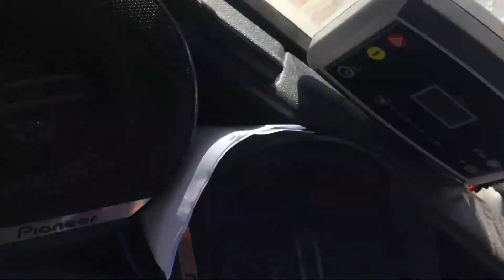On a peut-être un peu TOUT CASSÉ ... 😥 / 4L Trophy 2020 EP04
Bienvenue dans le quatrième épisode de notre 4L trophy 2020.
Au programme les deux boucles dans le désert de Merzouga. Mai ça se passe pas tout à fait comme on le voulait...

On se retrouve vite dans une nouvelle vidéo.

4L TROPHY 2020 :

• Amerasia, tour opérator. Situé en Ile de France
• Radio Open FM, la radio des monts d'Ambazac. Situé a Ambazac
• Do, Expertise et audit. Situé en Ile de France
• Kastané, la clôture écoresponsable 100% châtaignier. Situé à St Laurent sur Gorre
• Abforet, constructions en châtaignier. Situé à St Laurent sur Gorre
• Auto Moto Hugo, mécanique et restauration. Situé à Juziers
• Laser 2000, découpage laser. Situé à Aixe sur Vienne
• Tattoo Me Shop, tatouage. Situé à Limoges
• Circuit des Remparts. Situé à Angoulême
• Bouzigue, la référence. Situé à Angoulême
• L'atelier de la Chataîgne. Situé à Dournazac

- Familles et Amis :
Aline Maëlou Suzette Yves Mat Isabelle Dany Vincent Carine Annie Jacques Sophie Carole Thierry Annick Camille François Sandra Roland Marina Pierre Claire Annick Bruno Monique Michèle Nicole Jean-Louis Armelle Erick Marie Coco Daniel Chantal Bertille Michel Teds Monique Simone Paul Rose-Marie Pierre Sylvie Marie Jérôme Céline Antoine Isabelle Christian Marie-Thérèse Charlélie Hugo Pascal Laura Walid Nathalie

Remerciements à l'IUT d'Angoulême et plus particulièrement au département MMI qui m'a permis de m'absenter quelques jours pour vivre cette aventure.

* Rien n’est obligé, je ne force personne à cliquer sur ce lien, mais si tu veux des infos supplémentaires, clique sur le lien ci-dessous qui t’enverra sur la vidéo qui explique le pourquoi du comment.